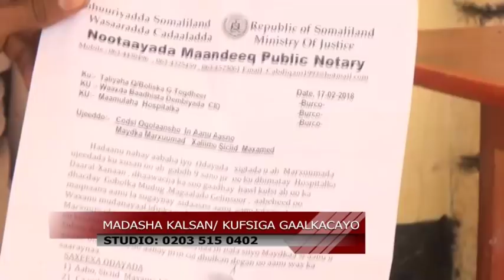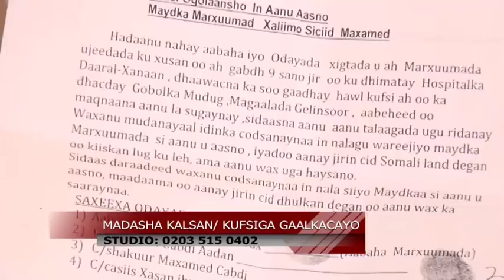Madasha kalsan iyo kufsiga gabadha yar ee Gaalkacayo